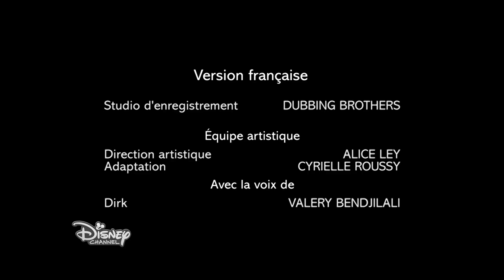Frankie & Paige : Défie-moi si tu peux - Le banana split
Défie-moi si tu peux et la Reine du défi relèvent ensemble le défi du jour : se transformer en banana split grandeur nature !
Retrouve Défi-moi si tu peux dans Frankie & Paige sur Disney Channel !